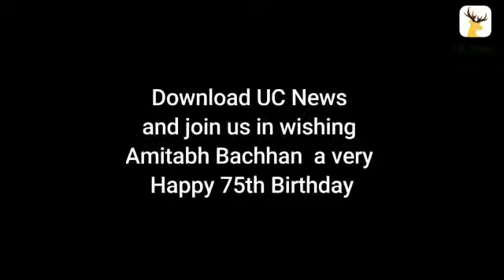Greetings to the SHAHENSHAH for his birthday, from Brandmommy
On the legend's 75th birthday we made a little of something to show our love.Greetings to the SHAHENSHAH for his birthday, from Brandmommy